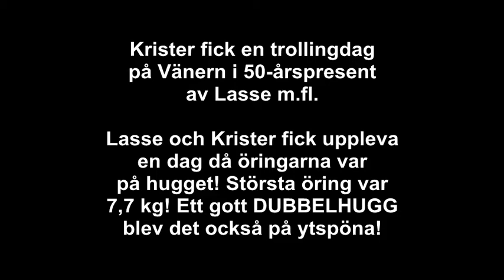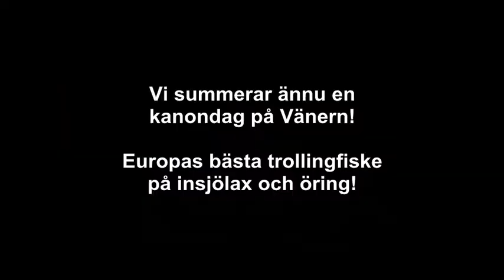Krister fick trollingfiske på Vänern i 50 årspresent!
Några highlights från dagen då Krister och Lasse var med i båten. Öringarna var på bettet rejält och dagens största öring var 7,7 kg! Fram på dagen plockade Krister upp en flaska Moet & Chandon för att sätta pricken över i:et !